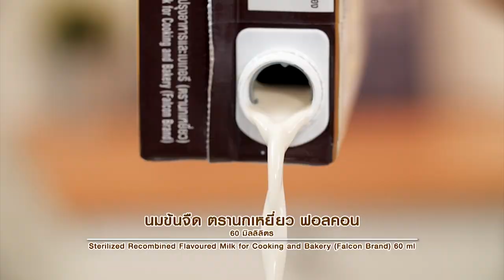โดนัตพอป แจกฟรี! สูตรการทำอาหารโดย อ.ยิ่งศักดิ์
สกู๊ปฟอลคอน โดนัตพอป oamaster01 12 61

Line @yingsakfood